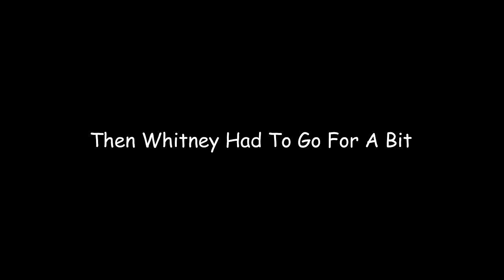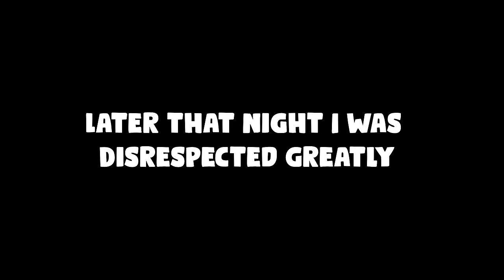The "BONK"asaurus - Life of a Pachy | Path Of Titans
Dinosaurs come in all shapes and sizes and the pachy is no exception. Code named "Ram Head" in the Jurassic franchise let's see if it lives up to that name in Path Of Titans.